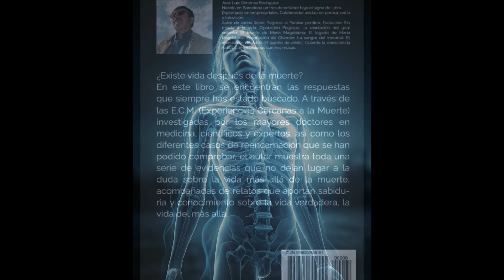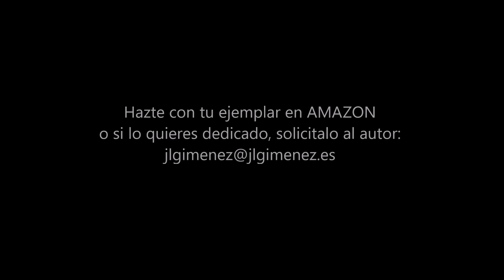Booktrailer del libro: La respuesta final - Más allá de la muerte.